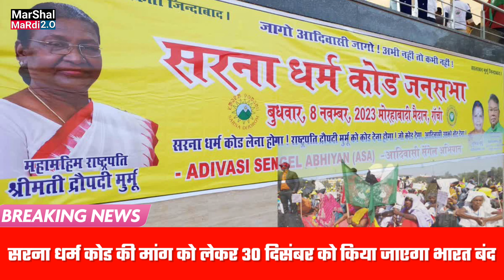सरना धर्म कोड की मांग को लेकर 30 दिसंबर को किया जाएगा भारत बंद